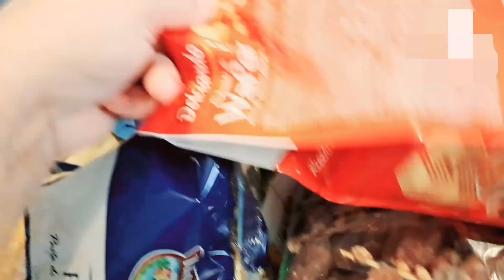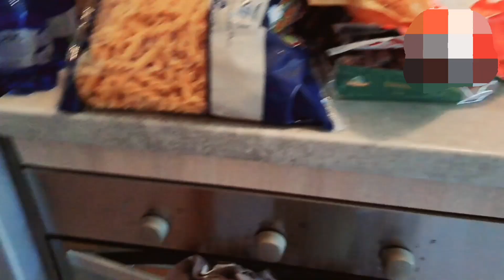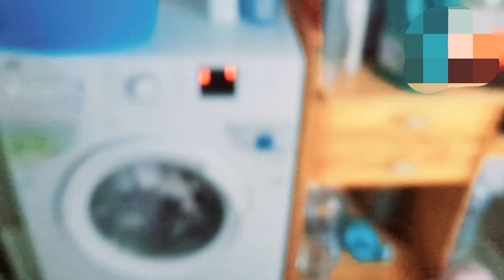Kitchen organize tips /grocery shopping/how to make mushroom 🍄 recipe. Indian family live in italy.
Hi all
kitchen organisation
healthy grocery
how to make mushrooms recipe.
Hope u enjoy this video 📹  . Thx to all